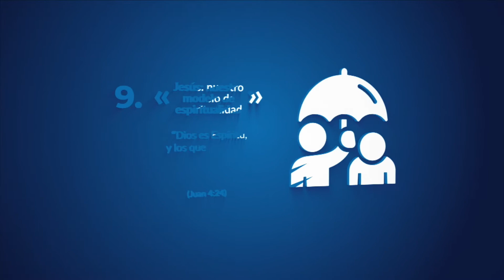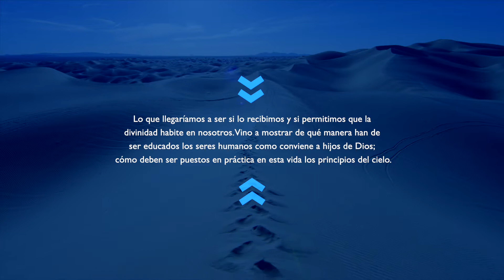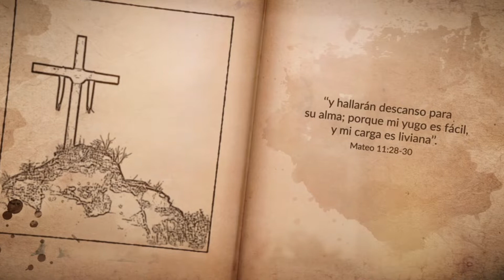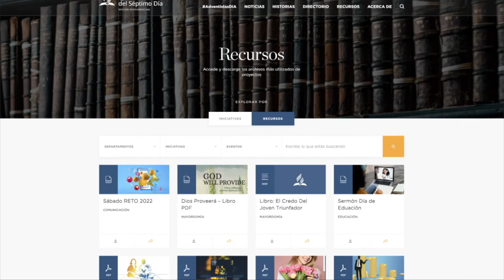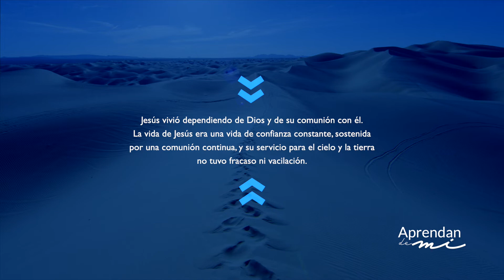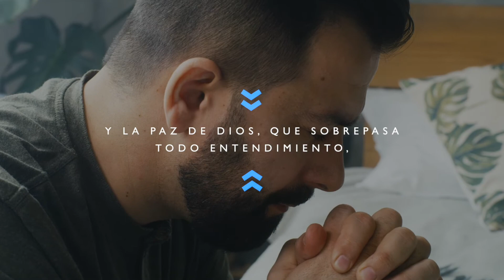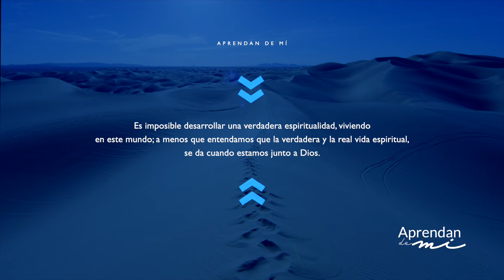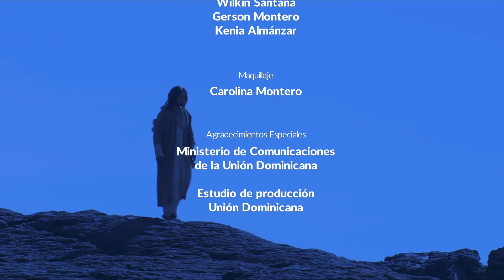CAPITULO 9 "JESÚS: NUESTRO MODELO DE FIDELIDAD"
El Ptr. Ismael Méndez estudia este capitulo del libro "Aprendan de mí" con sus invitados.